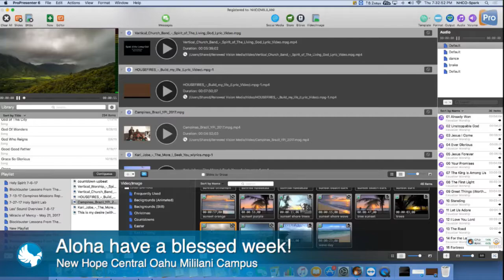8-3-17 Holy Spirit Lab